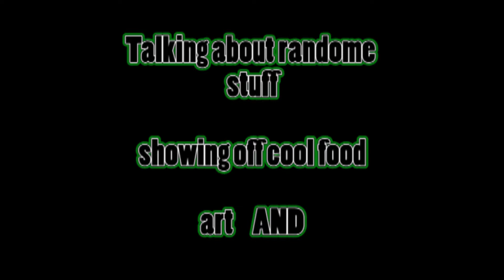New TomoCord Out Now!!!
Join here!
I hope to see what my viewers make with a room that you can plug your stuff in, and even an art room!